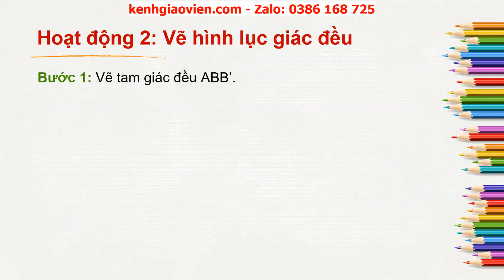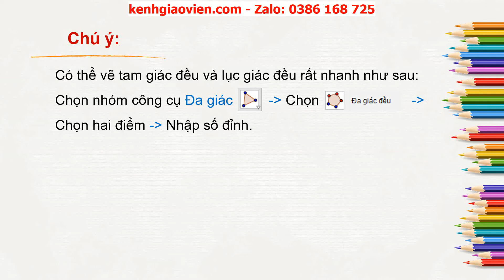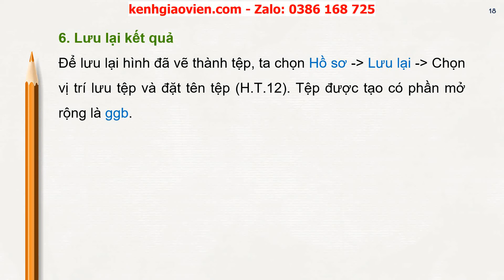Giáo án powerpoint Hoạt động trải nghiệm: Vẽ hình đơn giản với... | GA Toán 6 Kết nối tri thức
Phía trên là giáo án Powerpoint hay còn gọi là giáo án điện tử, giáo án trình chiếu Hoạt động thực hành và trải nghiệm: Vẽ hình đơn giản với phần mềm Geogebra - sách Toán 6 Kết nối tri thức với cuộc sống. Giáo án được làm hướng tới phong cách hiện đại, đẹp mắt để tạo sự hứng thú cho học sinh.
Ngoài ra, chúng tôi có đầy đủ giáo án powerpoint các bài khác trong chương trình sách giáo khoa Toán 6 Kết nối tri thức. Tin chắc rằng: Khi sở hữu bộ giáo án này, việc dạy của thầy cô sẽ trở nên nhẹ nhàng và đạt hiệu quả tốt.